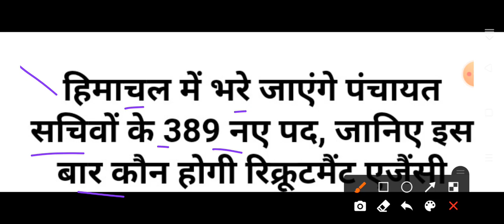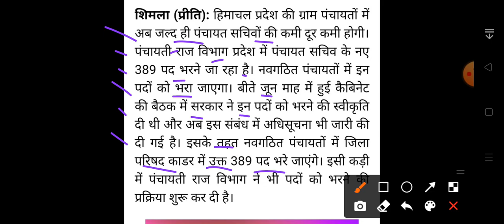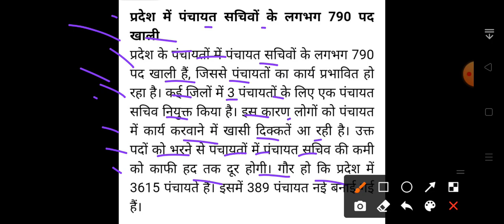Himachal Pradesh Government Job Notification 2022|| Panchayat sachiv bharti 2022